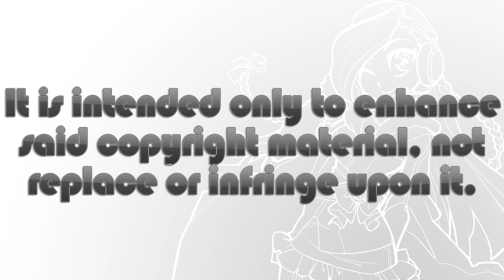iStalk 1/4/17 - Sword Art Online: Ordinal Scale, Bang Dream, Funimation Dubs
Today, third trailer for Sword Art Online: Ordinal Scale streams online, new Bang Dream preview showcases opening theme, and Funimation announces a ton of English dubs.